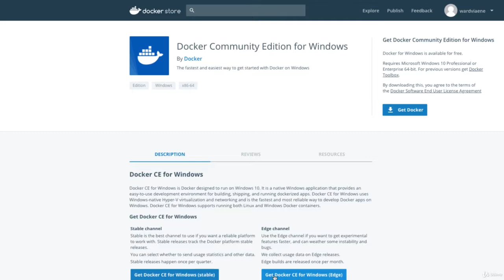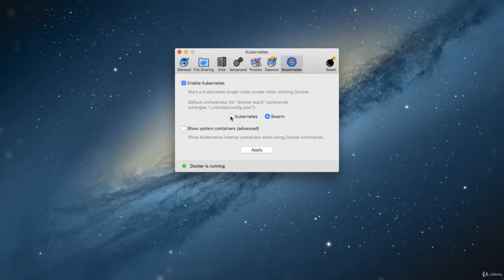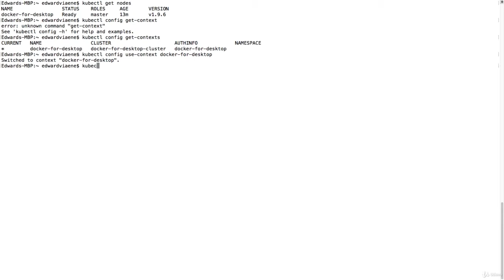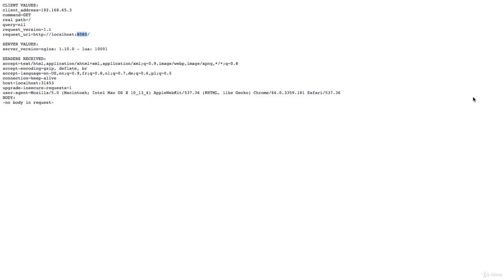6 Installing Kubernetes using the Docker Client